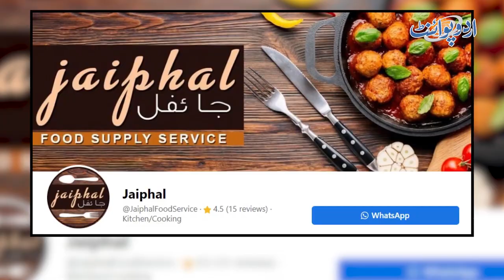Lahore Me 500 Rupee Se Online Food Business Karne Wali Nitasha - Aaj Hazaron Log Unke Customer Ha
Natasha is a middle-aged woman from Lahore who started selling homemade food in Lahore during covid lockdown when his husband business went through the Loss. She decided to sell homemade food online and now her online food business has settled them financially, and she gets hundreds of orders on daily basis. UrduPoint anchor Zain Babu has interviewed her . How she manages her online food business,let us know from her in this video.